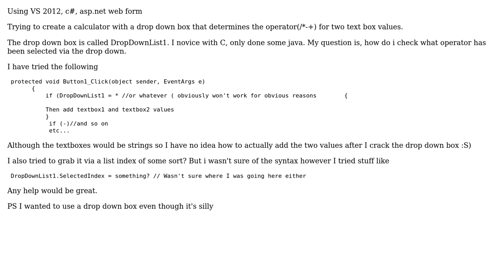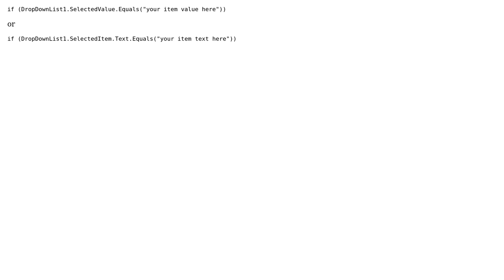Programmatically retrieving a drop down box selection (2 Solutions!!)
Programmatically retrieving a drop down box selection

With thanks & praise to God, and with thanks to the many people who have made this project possible! | Content (except music & images) licensed under CC BY-SA | Music | Images & others | With thanks to user Jim user EmmanuelRC user Avitus and the Stack Exchange Network Trademarks are property of their respective owners. You are responsible for your own actions.